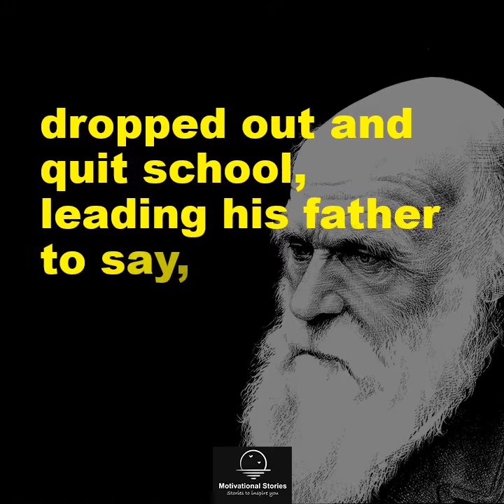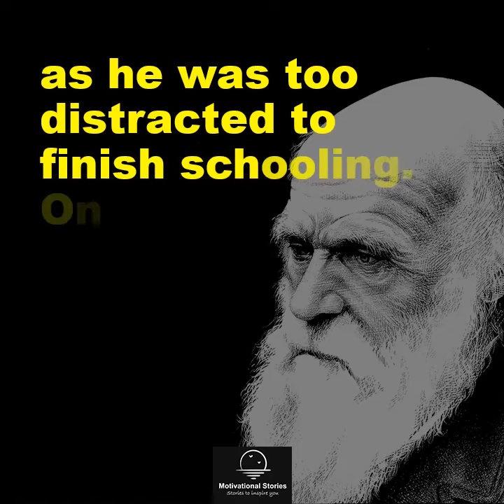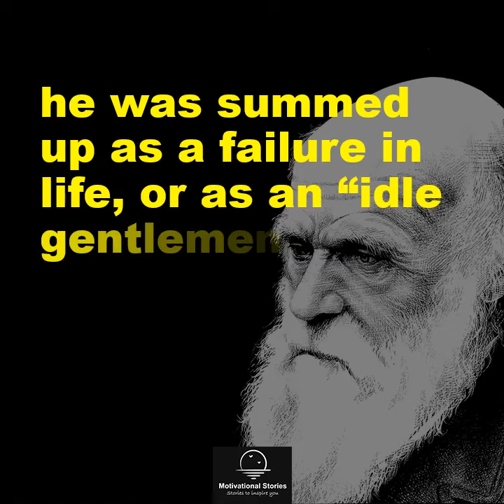Charles Darwin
His theories on natural selection and evolution have had a major
impact on our understanding of species and life here on earth,
along with the progress of biological organisms.